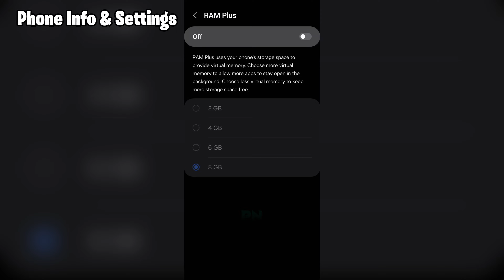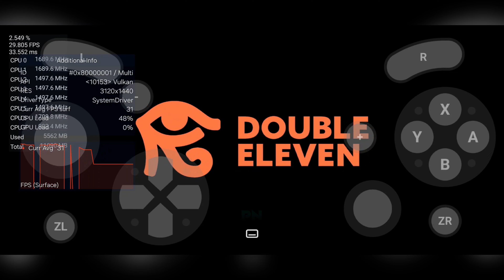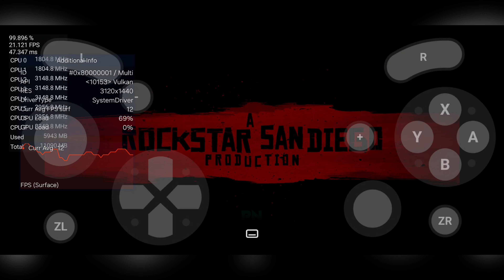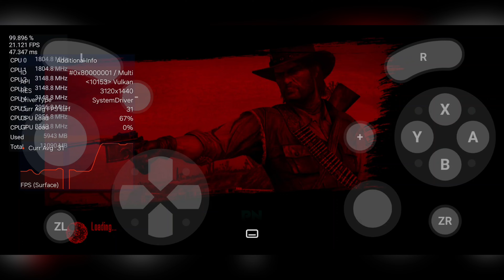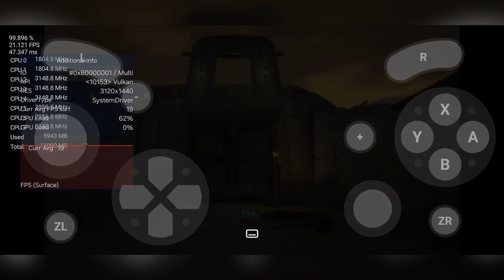RDR 1 Gameplay Test On The Samsung Galaxy S24 Ultra 8GEN3 | MAX GRAPHICS 60FPS | Ryujinx Android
RDR: I – Mobile Gameplay Test On The Samsung Galaxy S24 Ultra Snapdragon 8Gen3 For Galaxy | ALL GRAPHICS SETTINGS | 2024 | 120fps & 60 fps?!

0:00 - Intro/Phone Information & Settings
0:55 - Launching RDR 1
1:38 - RDR: I – Gameplay Test (Ryujinx Emulator On Android/Nintendo Switch Emulator)
4:38 - RDR: I – In-Game Settings (Ryujinx Emulator On Android/Nintendo Switch Emulator)
5:08 - RDR: I – Gameplay Test (Ryujinx Emulator On Android/Nintendo Switch Emulator)
24:49 - Outro (Subscribe, Like & Share)

💬In This Video I Show You Red Dead Redemption 2 (RDR 2 Mobile) Gameplay Test On The Samsung Galaxy S24 Ultra Snapdragon Version (Same Chip As Galaxy S24 & Galaxy S24 Plus In US 8 Gen 3 For Galaxy) With The Highest Graphics Settings (MAX), (Nintendo Switch Console Settings) On Android 14 One Ui 6.1. Everything Was Updated The Phone & Optimized Using Official Apps From Samsung. This Game Is Played With A Nintendo Switch Emulator On The Galaxy S24 Ultra The Emulator Is Called Ryujinx 3, Which Is An Alternative To Yuzu, EGG NS, Cemu & Skyline! RDR 1 /Red Dead Redemption 1 Remaster is Compatible/Playable Starting With The Galaxy S8 Snapdragon Version (Android 9 & Above).

Device Requirements:

• Android 9.0 (Pie) or later
• ARMv7 or ARMv8-A architecture (e.g., Qualcomm Snapdragon 600 series or later)
• 2 GB RAM or more
• 15 GB or more of free storage space

Recommended Specifications:

• Android 10 or later
• Qualcomm Snapdragon 800 series or later (e.g., 820, 821, 835, 845, 855)
• 4 GB RAM or more
• 30 GB or more of free storage space

Note: These specifications are based on the emulator’s performance and compatibility requirements. However, it’s essential to check the emulator’s official documentation or community forums for any updates or changes to these specs.

Additional Requirements:

• A compatible graphics driver (e.g., Adreno, Mali, or PowerVR) that supports OpenGL ES 3.0 or later
• A stable and updated Android operating system
• A compatible game controller (optional, but recommended for an immersive gaming experience)

We do not condone or encourage piracy in any form. The content on this channel is provided solely for educational and informational purposes. We urge all viewers to respect the rights of content creators and only use legal means to access movies, music, software, and other digital content. Misuse or violation of copyright laws can result in legal consequences. We are not responsible for any misuse of the information provided on this channel in a manner that violates the law.